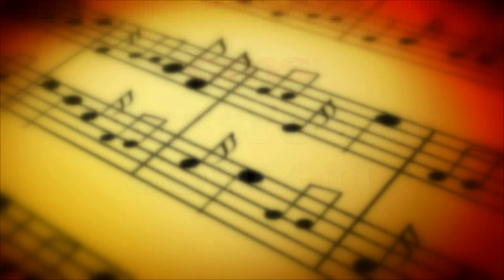CLASSROOM CONCERT 01